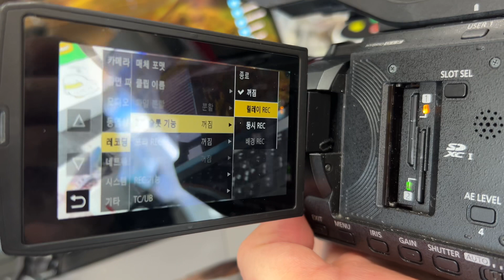sd카드 2개 사용시, 순차녹화(릴레이rec) / 동시녹화(동시rec) 메뉴설정